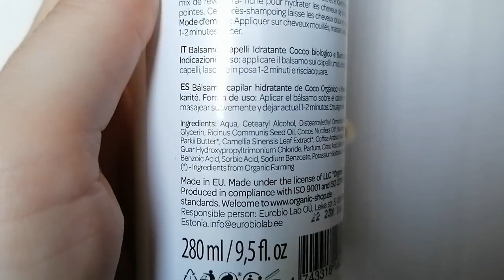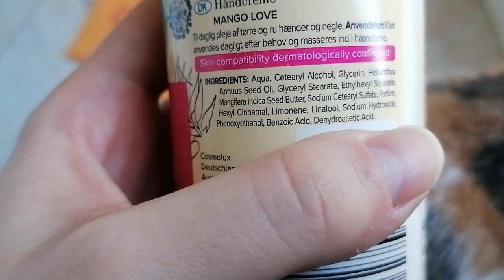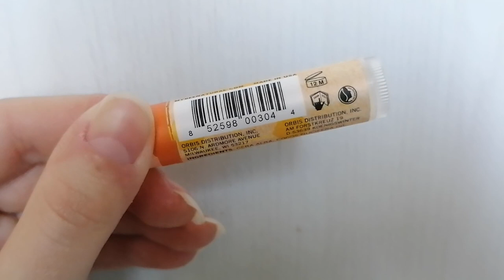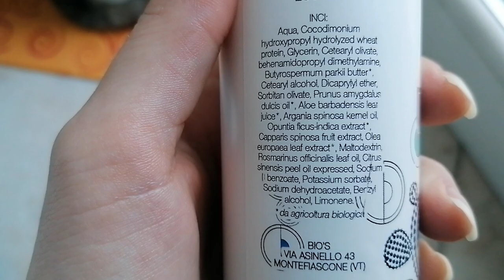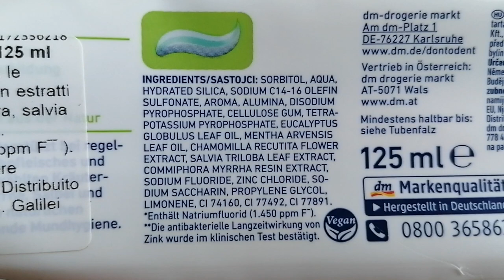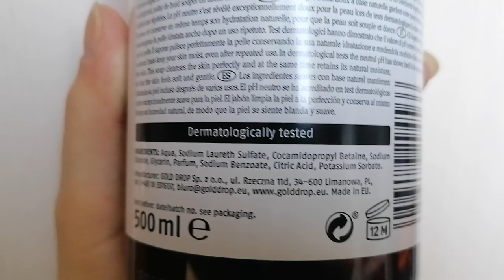Top & Flop del periodo - Cien, Organic Shop, Bio's,...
Top & Flop del periodo per la cura di corpo e capelli

Qui trovate i link del mio blog con le review, info e inci a pallini di alcuni prodotti mostrati in questo video: